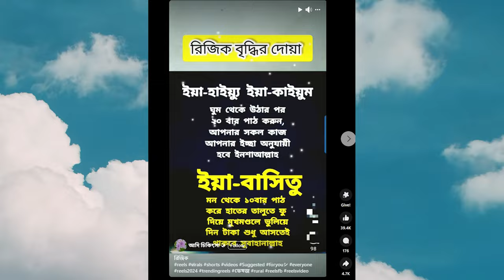এই দোআটি পড়লে রিযিক আসতেই থাকবে । কোনদিন কমবে না